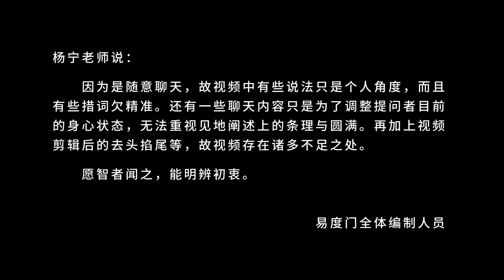因为众生舍不得 所以佛说空 易度门 聊天室汇辑2017年4月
因为众生舍不得　所以佛说空
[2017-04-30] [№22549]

Last update at 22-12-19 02:20:09

关于杨宁老师：
杨宁老师现居于广东珠海，成立珠海玛雅文化传播有限公司,致力于中国传统文化的传播和弘扬,并以网络的形式重点介绍释迦牟尼佛的智慧。她认为，“佛法”是人类有记载的文明中，对“生命的奥秘和意义”诠释的最圆满最